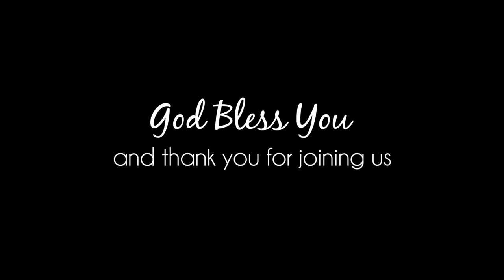Baptism Sunday - May 5, 2019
Baptism is the public profession of your faith in Jesus Christ as your Lord and Savior. Although many may think this is the end of the road to becoming a christian, it is only the beginning as they are raised to a new life in Christ.

As Christians it is our duty to walk alongside of those new in the faith as they continue to grow in Christ. Let's celebrate as we witness eleven individuals who took the first big step in beginning their new life with Christ.

If you were unable to attend and are looking to take those first steps in a new life with Christ, we'd love to talk to you and help you on your journey. There will be more baptisms in the near future!

We are one church that meets at three different locations. We'd love to have you join us in person next Sunday at any of our three campuses.

8:30am - Gateway Campus
77000 Gallatin Road, Gallatin Gateway, MT

10:00am - Belgrade Campus
608 N Jackrabbit Ln, Belgrade, MT

10:30am - Manhattan Campus
1085 Yadon, Manhattan, MT